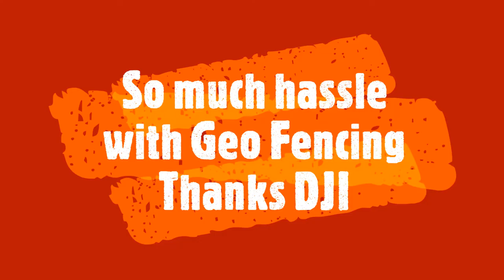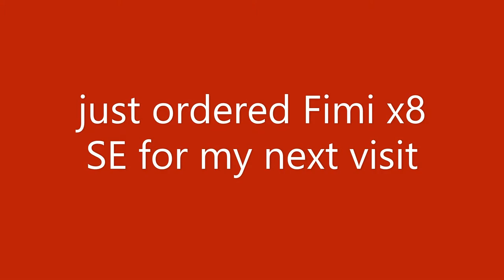Transporter Bridge in Middlesbrough April 2022 trouble with seagulls and geo fencing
think i hate DJI Geo Fencing as much as i hate seagulls
had trouble with both at this location.
so much so i have bought a fimi x8 se 4k drone
no geo fencing and can fly in light rain